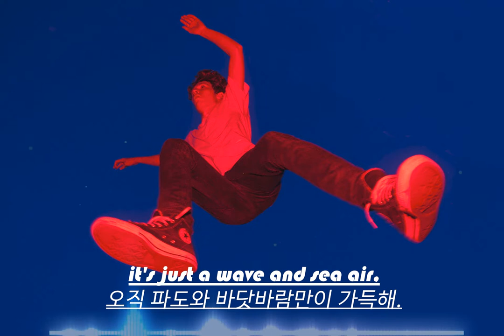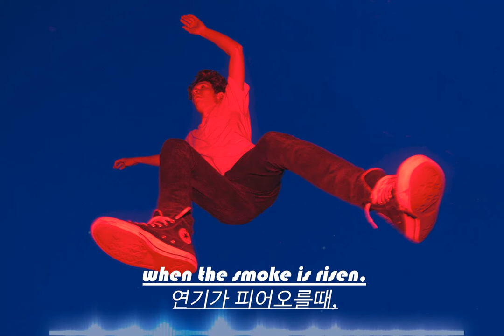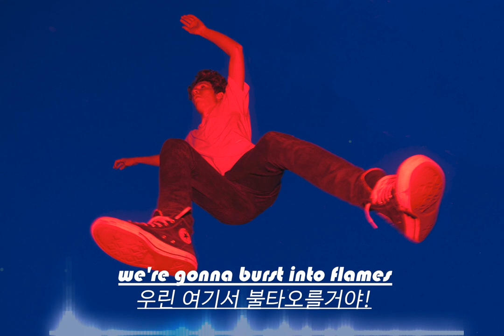Burst into Flames - Eden Maze (lyrics ENG/KOR) 한글가사, 해석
수영장 광고주들

코로나 끝나고 주목하시길.

여기 갓곡이 있다구!

To the Advertiser of Swimming Pool.

Here is a brand-new good song for you. :)